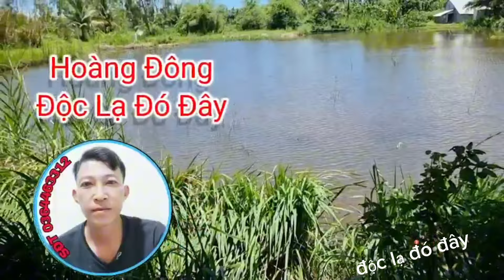Giải cứu kịp thời "Thiếu nữ 30t" Ôm Con Cầu Cứu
thiennguyen hoangsanh minhtântv phạmtấn tâmgồmtv thanhtrucmientay thaygiaodong thủytv dinhvanngon langthangmienque phongbui thichlangthang khanhhoangcantho quanpham tiensaigon thanhphuctv hồtiênhú #₫ộclạ₫ó₫ây#khampha

Bản quyền thuộc về độc lạ đó đây
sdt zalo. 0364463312